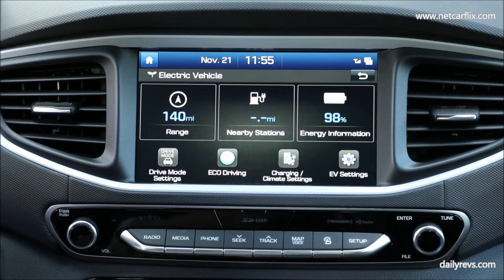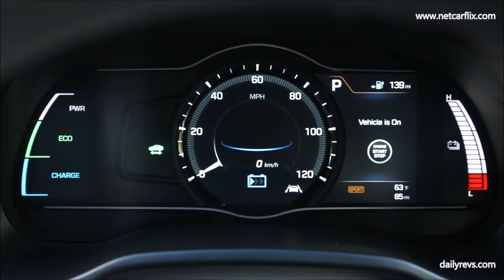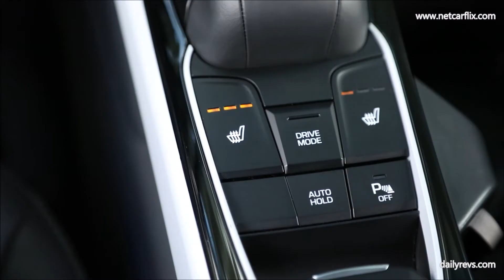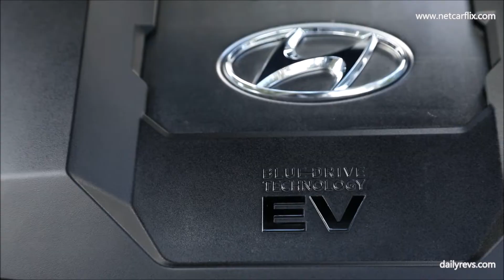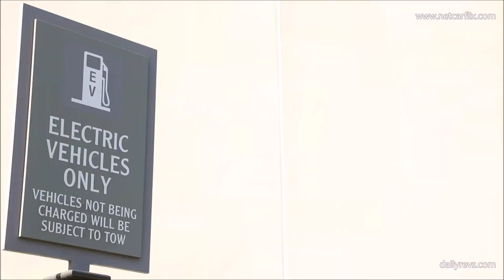2020 Hyundai Ioniq Electric | Driven | Interior & Exterior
for the latest HD Images, Videos and Information

Hyundai Ioniq

Hyundai Motor is launching comprehensive connectivity and design enhancements for the new IONIQ, the latest edition of its revolutionary eco-friendly model. As of its launch in 2016, IONIQ was the world's first car planned from the start to offer three electrified powertrains - hybrid, plug-in hybrid and full electric. The Hyundai IONIQ is now already upgrading its offer, with added technological features and a refreshed look. Hyundai keeps leading the way in future mobility, as many other manufacturers are still planning or just launching their first eco-mobility vehicles.

The new IONIQ features advanced Blue Link® connectivity services, SmartSense™ active safety and driving assistance systems and state-of-the-art infotainment features. In addition, both the exterior and interior design receive updates, while drivers of the new IONIQ Electric can also enjoy 36% added energy capacity thanks to an upgraded 38.3-kWh battery.

"Our new IONIQ models build on the success of the first generation thanks to a range of upgrades both in terms of connectivity features and design," says Hyundai Motor Chief Operating Officer Thomas A. Schmid. "When it comes to Hyundai's eco-mobility vehicles, IONIQ is leading the way by offering our customers all they need thanks to life-enhancing, easy-to-use technologies."

The new Hyundai IONIQ provides innovative mobility solutions with three electrified drivetrains

With over 60,000 cars sold since its launch in 2016, the original IONIQ has established itself as one of the main pillars in Hyundai's progressive future mobility lineup. Together with the trailblazing hydrogen-powered NEXO, which is equipped with a revolutionary fuel cell electric powertrain, and the Kona Electric, Hyundai is the automaker with the widest range of electrified powertrains. The latest edition of the IONIQ is the next logical step to further update this lineup and make clean mobility available for even more drivers.